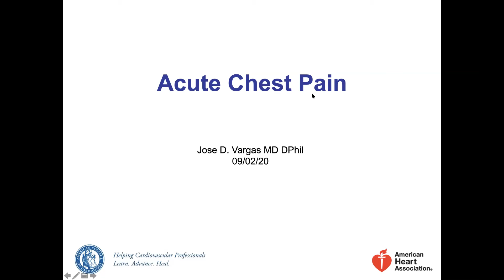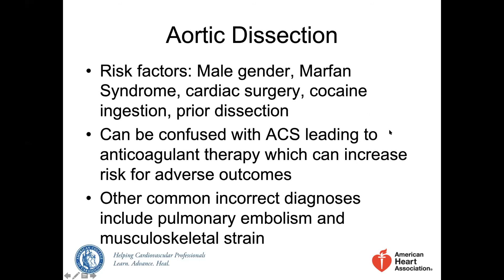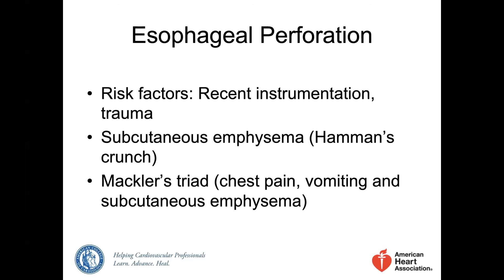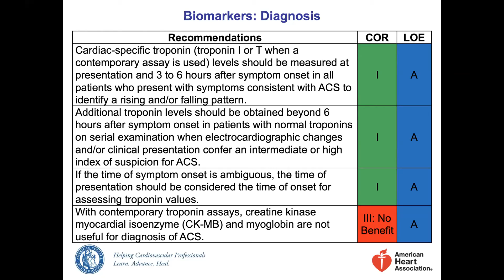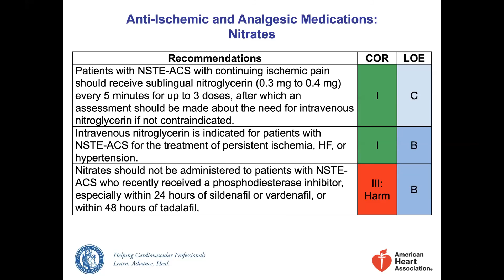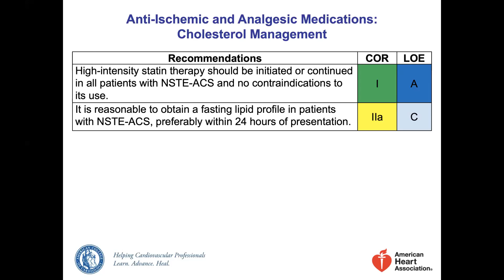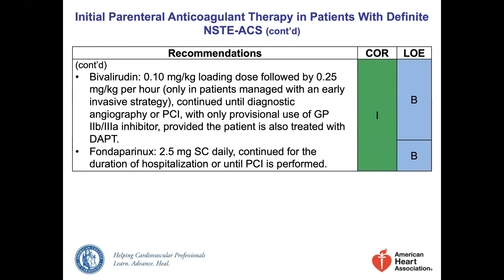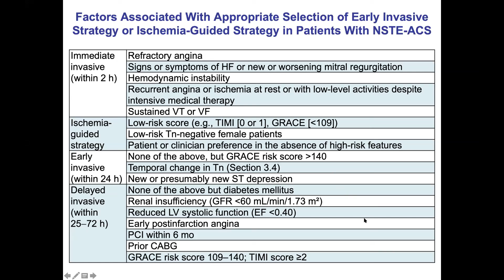Acute Chest Pain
Georgetown DOM Noon Conference 09022020